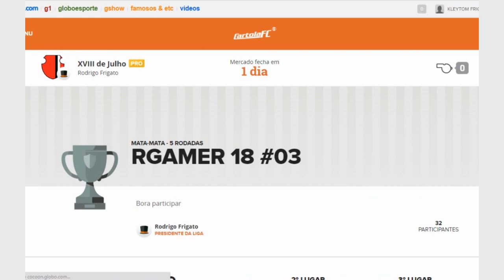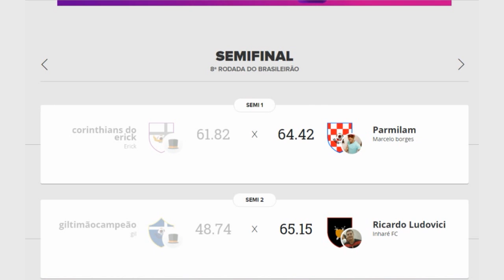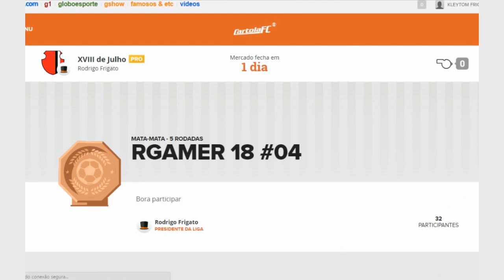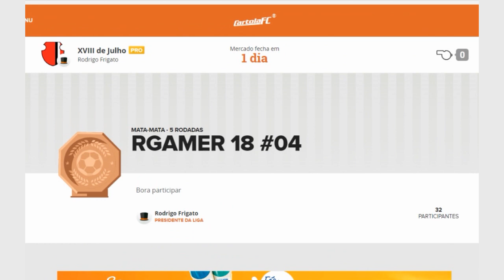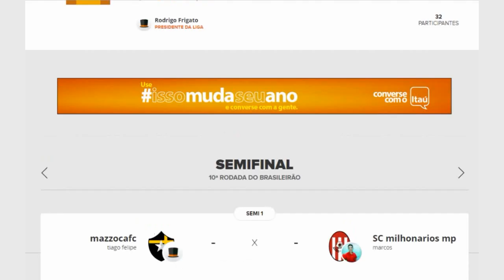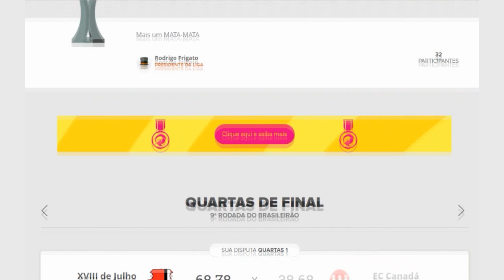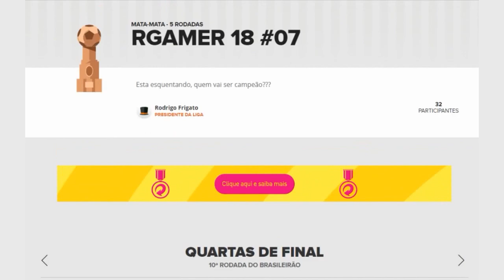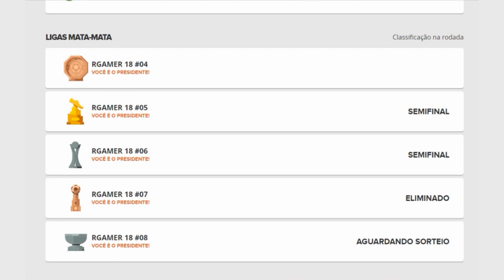COPA CARTOLA FC 2016 - MAIS UM CAMPEÃO E NOVO LÍDER !!!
COPA CARTOLA FC AQUI NO CANAL RODRIGO GAMER 18 !!! REGRAS E REGULAMENTO, PARTICIPE !!!

 Veja as regras e o regulamento da Copa Cartola FC 2016 aqui no canal Rodrigo Gamer 18 e também a premiação especial para quem for os primeiros.

1° Troféu com nome e logo do canal mais nome e logo do time vencedor.

2° Medalha de prata com nome e logo do canal e do vencedor.

3° Medalha de branze com nome e logo do canal e do vencedor.

Curta a nossa FAN-PAGE no Facebook para ficar por dentro da tabela da Copa Cartola FC 2016

E também dos nossos torneios MATA-MATA deixam seu time nos cmentarios. Abraço

 Não perca mais nenhum video e inscreva_se aqui no canal Rodrigo Gamer18 !!! Aqui o melhor time é o seu !!!

Dicas para a primeira rodada do CARTOLA FC 2016
Como jogar CARTOLA FC 2016
Como fazer o time na primeira rodada do CARTOLA FC 2016